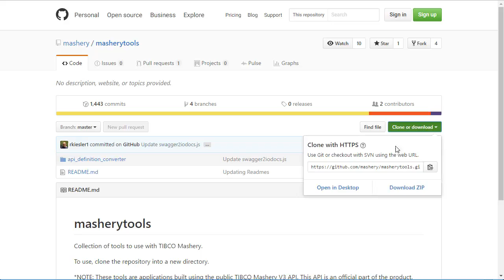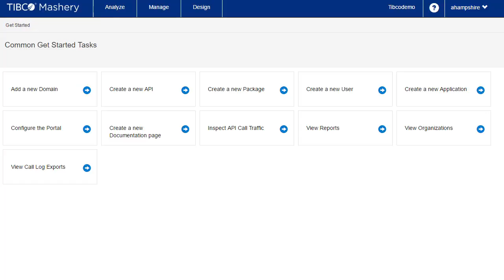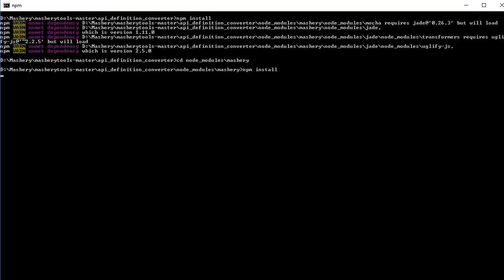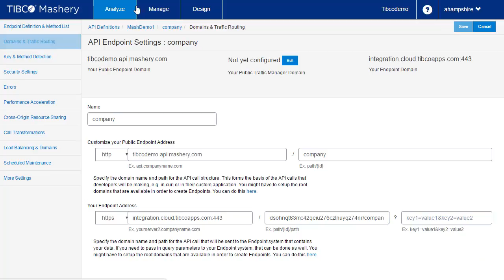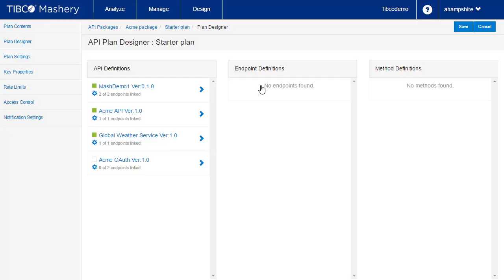Mashery Tools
Mashery Tools is a Open source project that enables the automatic import of various API specs into TIBCO Mashery. This video shows the steps to install and use the project. for detailed instructions.